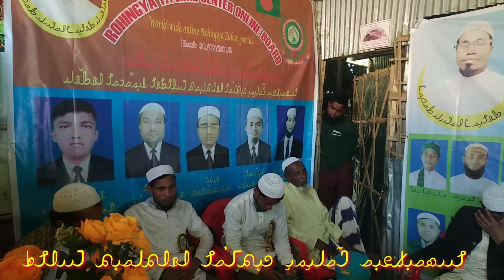19' Feb' 2021